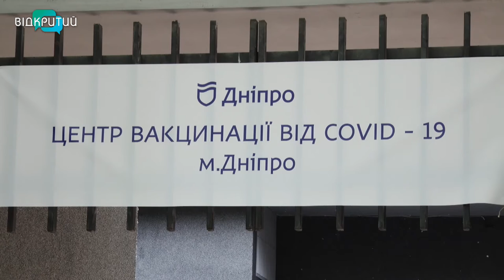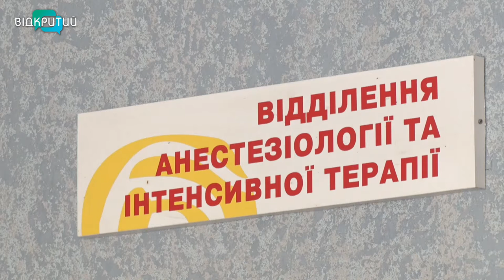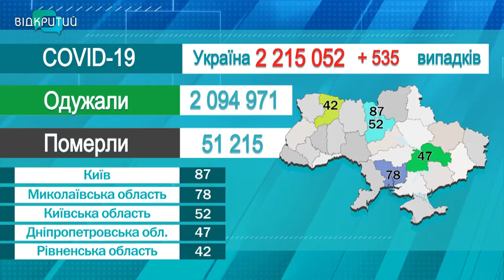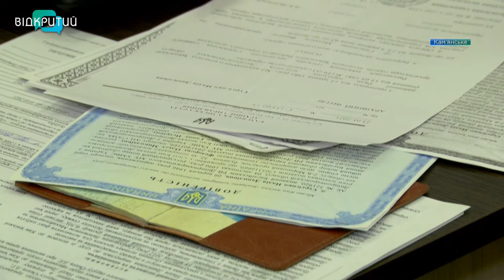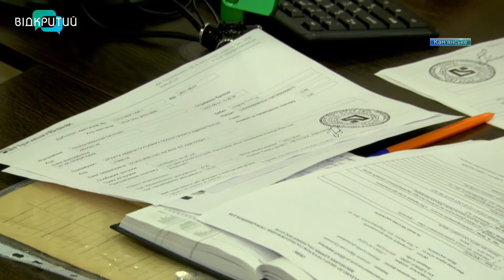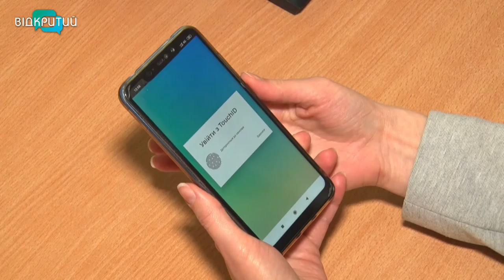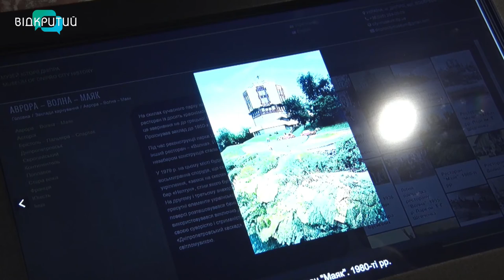Новини OPEN NEWS від 7 червня 2021 року 18:15